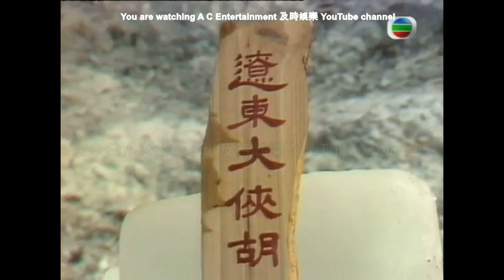1985 雪山飛狐電視劇 TVB製作 (Fox Volant of the Snowy Mountain 1985) 呂良偉/謝賢/曾華倩主演 主題曲 關菊英 呂方主唱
TVB 1985年版   雪山飛狐

呂良偉 飾演 胡一刀/胡斐
戚美珍 飾演 胡夫人
謝賢     飾演 苗人鳳
周秀蘭 飾演 袁紫衣
景黛音 飾演 程靈素
曾華倩 飾演 苗若蘭
曾江     飾演 田歸農

無線電視劇《雪山飛狐》主題曲
作詞：黃霑
作曲：顧家輝
主唱：關菊英  呂方

(男)放眼望千山雪海，我有夢在雲外！見世上冷漠人似冰封，笑問熱血何在？
(女)人間一向多風霜，同心冰雪亦無礙！
(男)豪氣生溫解凍，將冰雪為妳改！
(女)攜手心裏引春風，同心春就在！
(男)蜜意深心舒暖，將歡笑為妳開！

(女)雪山裏不知清冷，
(男)只知兩情相愛！
(女)傾我熱愛，
(男)傾我熱血，
(合唱)將冰凍俗世改！

(女)攜手千里雪山飛，同心飛進白雲內！
(男)和妳相通心意，飛出萬里雪海。
(合唱)追縱美夢雲外！

(男)只知兩情相愛！
(女)傾我熱愛，
(男)傾我熱血，

延伸再聽：1983劉德華陳玉蓮版神鵰俠侶主題曲及插曲 Return of the Condor Heroes 1983